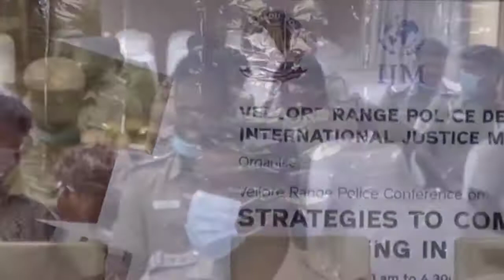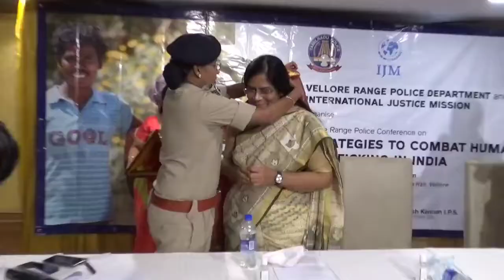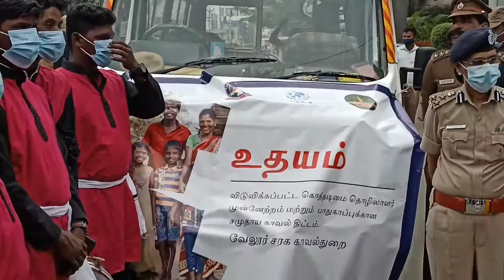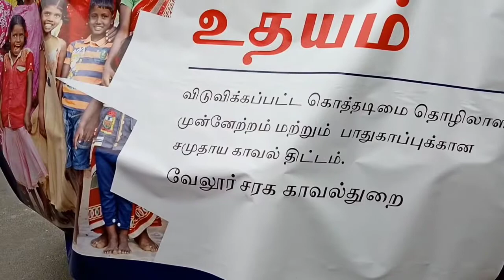# Udayam safety vehicle